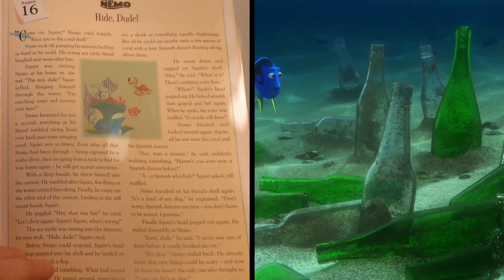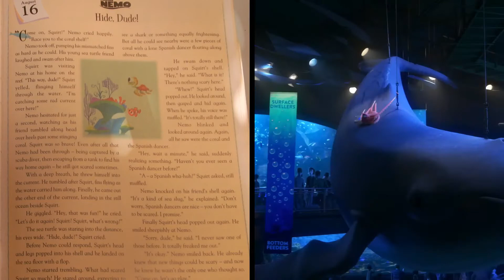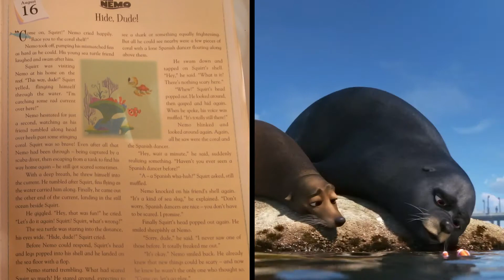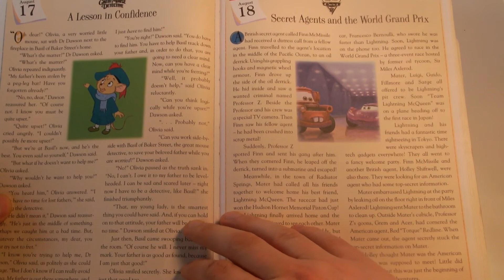Disney's Pixar Finding Nemo - Hide, Dude! #233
PUBLISHED EVERY OTHER DAY AT GMT 20:30